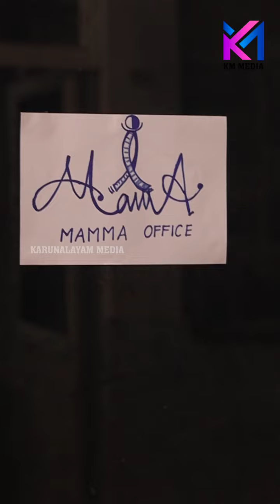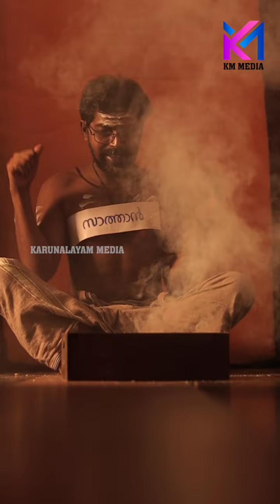മമ്മയും പിള്ളേരും ചാത്തന്റെ പിടിയിൽ